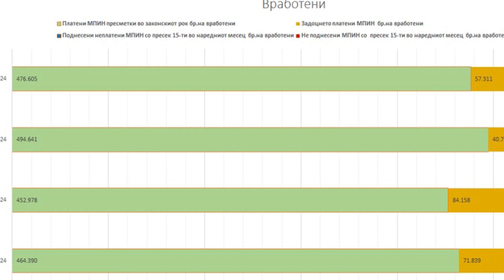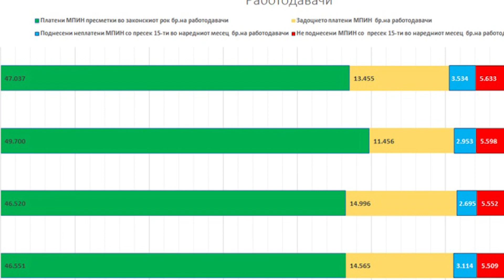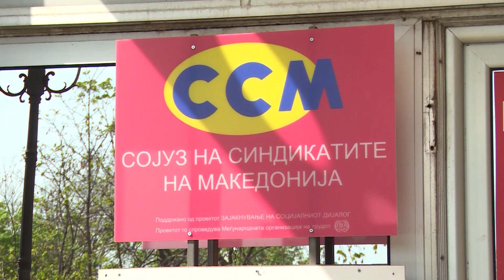На третина од работниците им доцнела платата во јуни